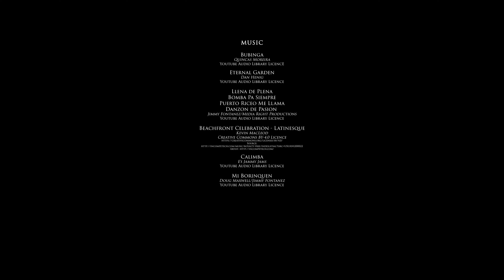Puerto Rico Roadtrip - 4K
00:00 Intro, San Juan from air
01:08 San Juan
03:36 El Yunque rainforest
05:53 Culebra
07:59 Vieques
08:54 Fajardo
10:26 Aibonito
11:22 Ponce
12:20 Ponce beach with parrot
12:58 Bosque Seco de Guanica
13:22 Rojo Cabo
14:26 San German
15:24 El tunel de Guajataca
17:20 Arecibo Observatory
18:07 Cueva Ventana
19:06 End Credits

to get organic T-shirts and more.

Equipment used:
DJI Osmo 2
DJI Osmo Underwater Case

Canon EOS 80D

Bubinga
Quincas Moreira

Eternal Garden
Dan Henig

Llena de Plena

Bomba Pa Siempre

Puerto Rico Me Llama

Danzon de Pasion

Beachfront Celebration - Latinesque

Mi Borinquen